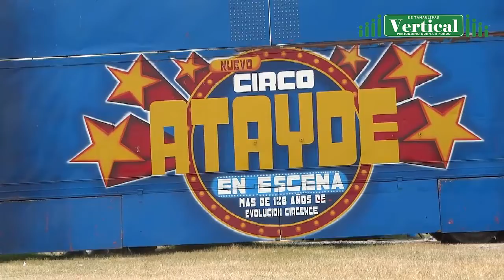MATAMORENSES ADOPTAN AL CIRCO ATAYDE...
Revista Vertical®
Periodismo que va a Fondo

Dentro de la pandemia del coronavirus, los matamorenses adoptaron a todo el personal del circo Atayde Hermanos, son 100 actores, entre equilibristas, trapecistas, alambristas, payasos, incluyendo 39 niños y niñas, que siguen estudiando primaria, secundaria hasta inglés en línea.
El personal del Atayde, vende naranjas para ayudarse a pagar la nómina, en tanto el cariño de los matamorenses por los artistas, les permitió arroparlos, llevándoles agua, comida en sus distintas variedades, desde el más humilde hasta el más rico se han cooperado para ayudarlos.